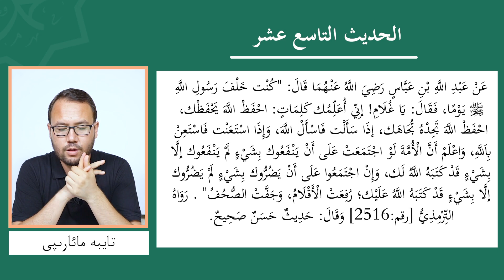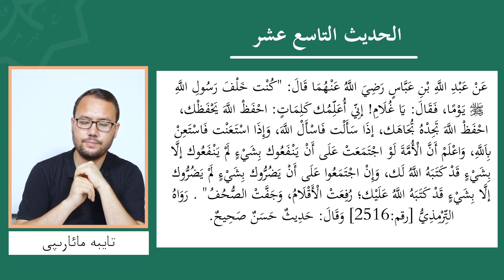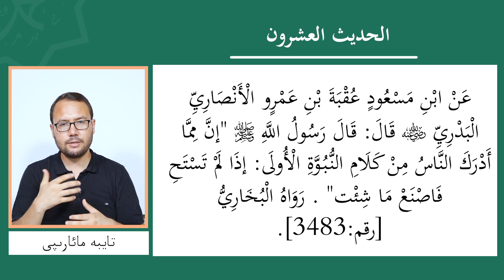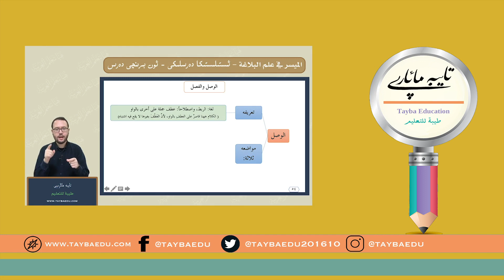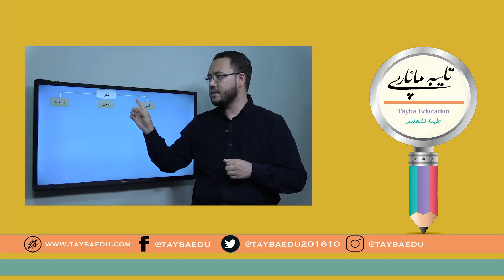ھەدىس تەركىب (ئ‍ىراب) 15- دەرس